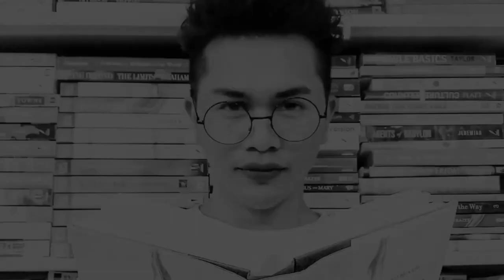MUSIC ENTHUSIAST REACT TO Dance With You - Skusta Clee ft. Yuri Dope (Prod. by Flip-D) Music Video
Gears I use:
3 Pcs Kit of Photo Studio Table Top Ring Fill Light

△ Video Credit
Name/Title: Dance With You - Skusta Clee ft. Yuri Dope (Prod. by Flip-D) (Official Music Video)